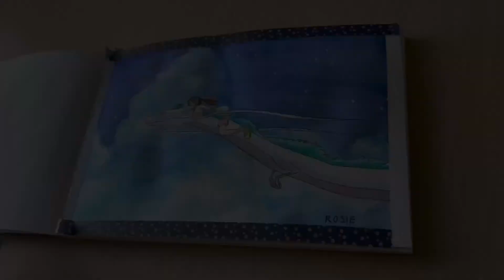Studio Ghibli Watercolor: Haku and Chihiro from Spirited Away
~ Requested by Rachel ~